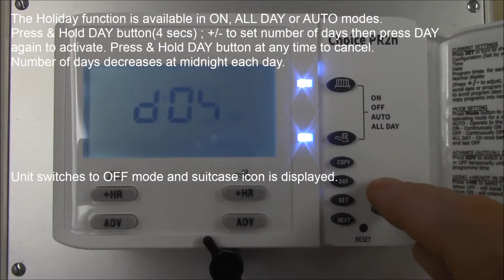Sangamo Choice PR2n - How to use the Holiday function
How to use the holiday function on a Sangamo Choice PR2n.